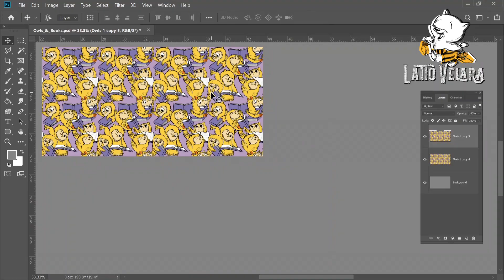How to use our seamlesa patterns for photoshop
Get our patterns now!